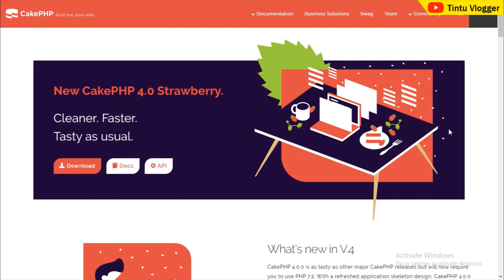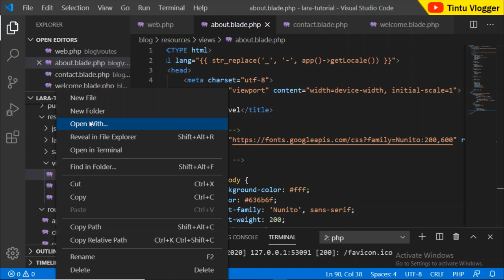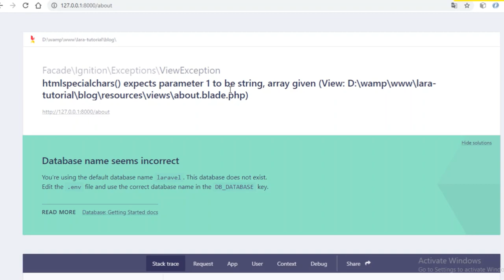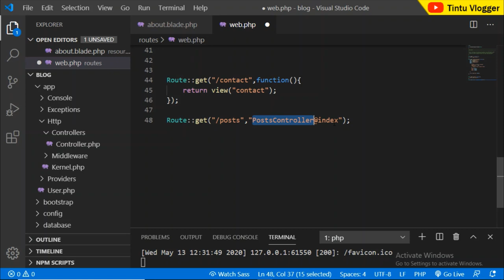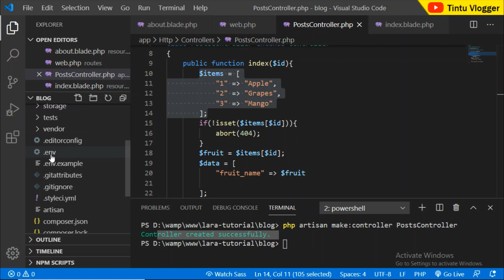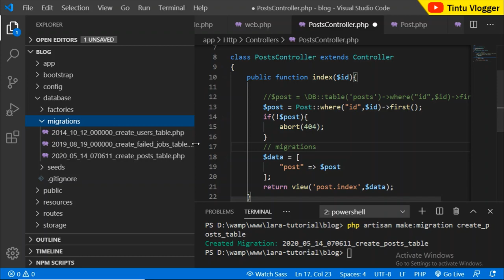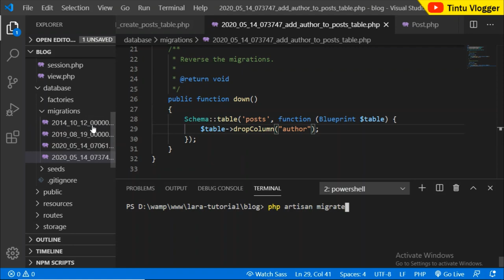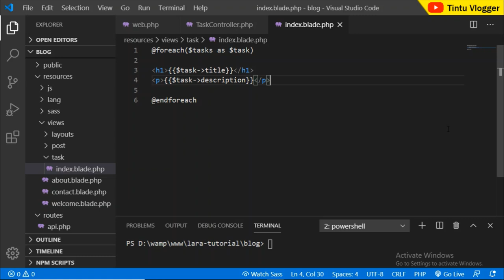laravel malayalam tutorial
Welcome to another video tutorial. In this video we will the most popular php framework laravel in malayalam.

Watch playlist for more topics.